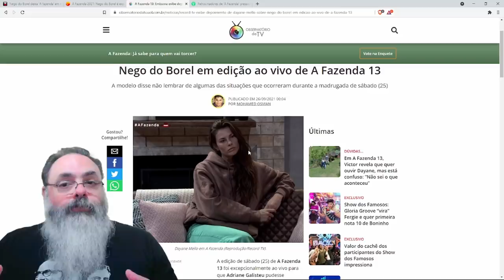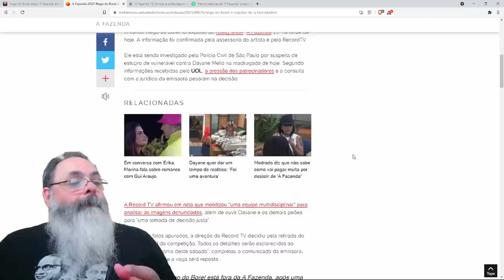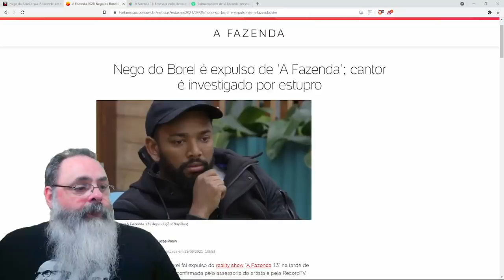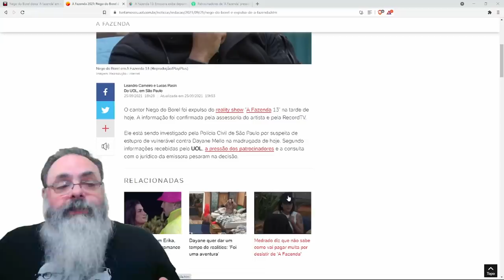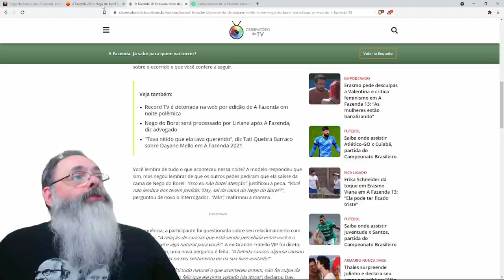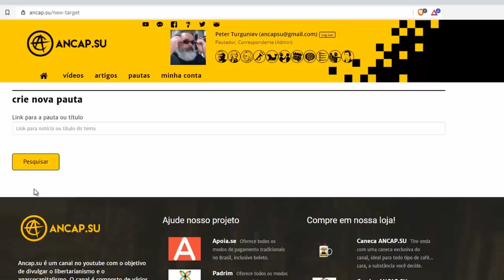Estupro transmitido ao vivo? Ou apenas sacanagem consentida?